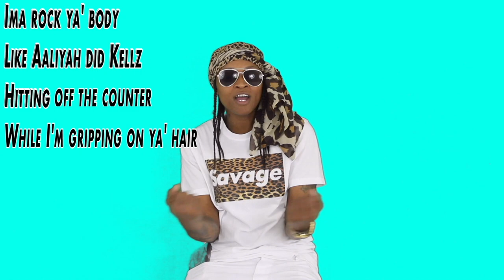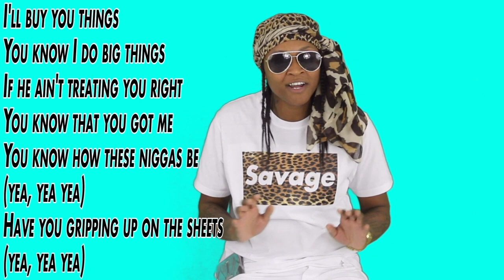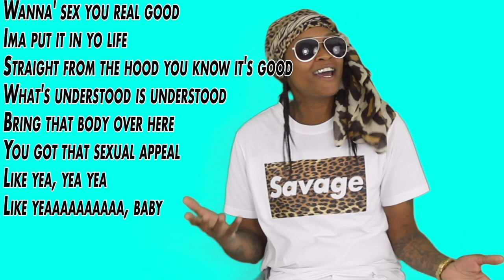LYRIC BREAKDOWN305: TAT VOCALZ- "Sex Appeal"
LYRIC BREAKDOWN305